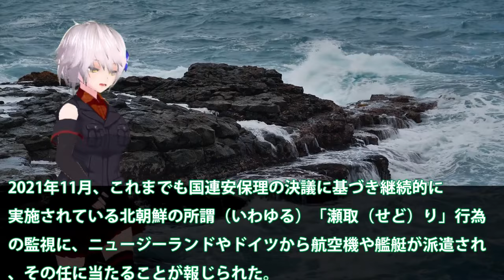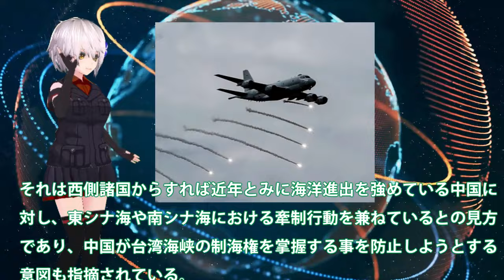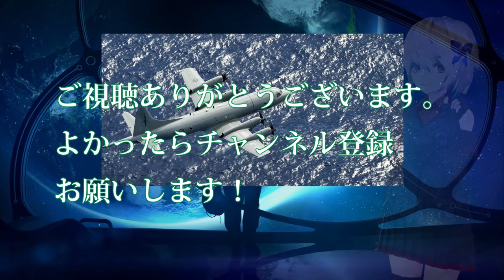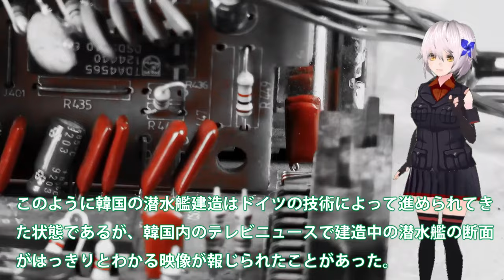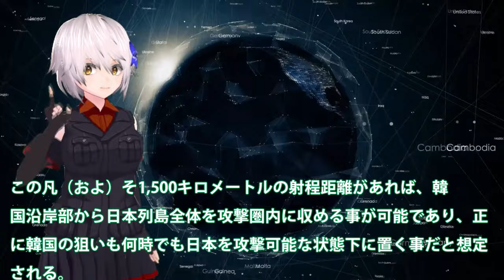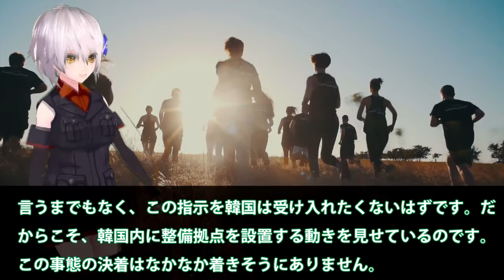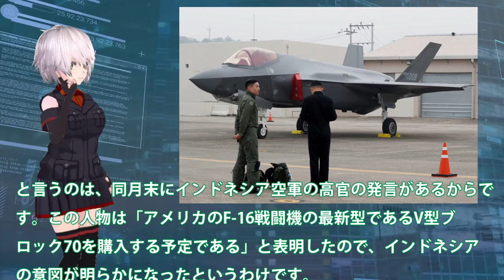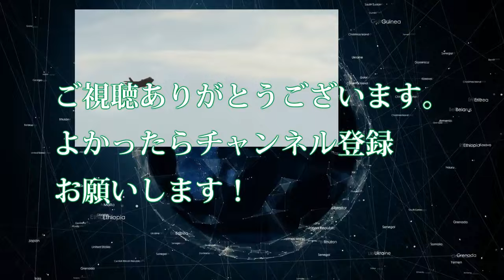【ゆっくり解説】陸海空自最強スペシャル 防衛省本気で次期FMM豪州へ輸出開始か！次期もがみ型にオーストラリアが注目＃三菱の悪魔的建造能力に【軍事スペシャル・特集】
【ゆっくり解説】アジア情勢 国連が韓国の監視に動き出したP3C！ニュージーランド軍が嘉手納基地へP3Cを？北朝鮮への瀬取りを関し韓国【軍事スペシャル・特集】

111 国連が韓国の監視に動き出したP3C！ニュージーランド軍が嘉手納基地へP3Cを？北朝鮮への瀬取りを関し韓国は・・・

112韓潜水艦ライセンス生産・独の軍事機密暴露！そして独自建造へと変貌中動かない潜水艦は・・・韓国言うのはただとVLSや原子力推進の採用まで？

113F35A戦闘機を韓国にはやっぱりやめ！日本を周辺国へと格下げに米も・・・F35Aのシステムを停止か？